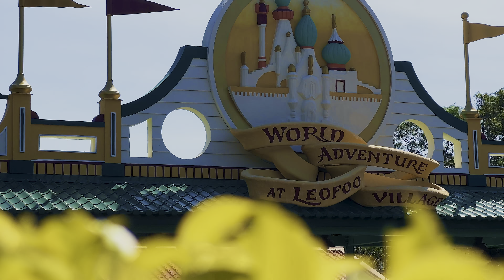IPHONE 13 PRO MAX CINEMATIC 4K VIDEO | LEOFOO VILLAGE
Iphone 13 Pro Max Cinematic Video of Leofoo Theme Park Village

My Gears
Canon M50

Editing App I used
For Video
VN Video Editing App
Capcut
Kinemaster

For Photo
Lightroom Mobile
Snapseed
Canva